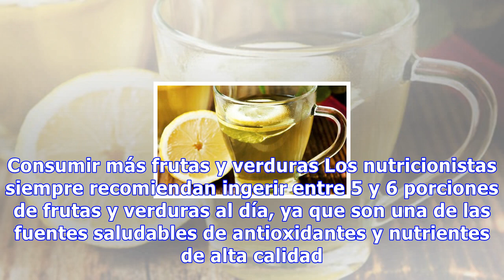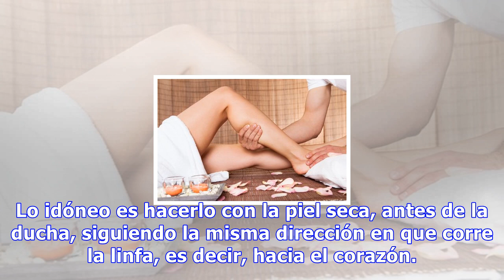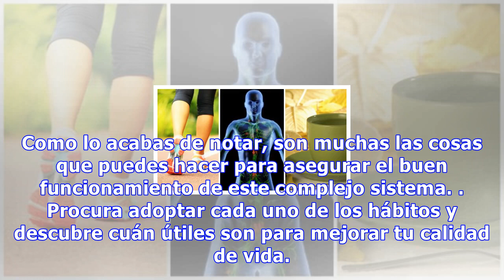8 consejos para mejorar el funcionamiento del sistema linfático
8 consejos para mejorar el funcionamiento del sistema linfático
8 consejos para mejorar el funcionamiento del sistema linfático Actividades tan sencillas como respirar correctamente o incrementar el consumo de frutas y verduras puede ser muy beneficioso para estimular nuestro sistema linfático y favorecer la depuración de toxinas 0 Compartidos El sistema linfáti...
Source: mejorconsalud